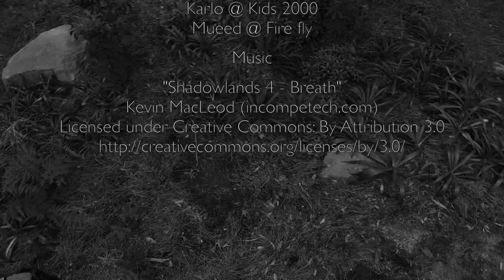Hooligans Magazine Cinematrique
Cinematrique in hooligansmagazine

By Andrew Grimes @grimes2673 | Director Werner Hoffmann | Art Direction @girellinatasscha | styling and concept @karenlebrati | hm @sam.sunshine.till | models Dasha @ ice kids, Ryan and Saeed @ topco, Ella B @ funkymodels, Karlo @ kids2000 & Mueed @ Fire Fly | Special thanks to Frank Production